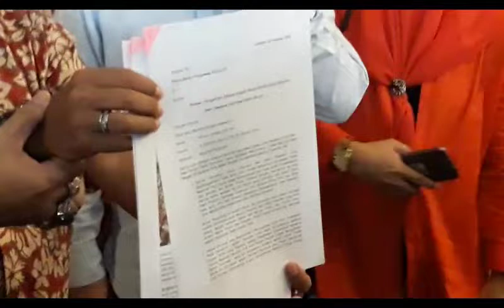Federasi Indonesia Bersatu Laporkan Soal Mahar Politik ke Bawaslu